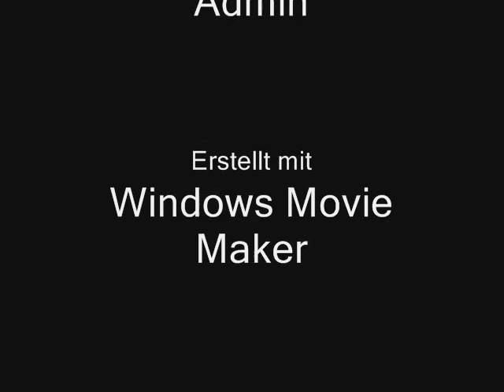Motocross_MxÜde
MXÜDE